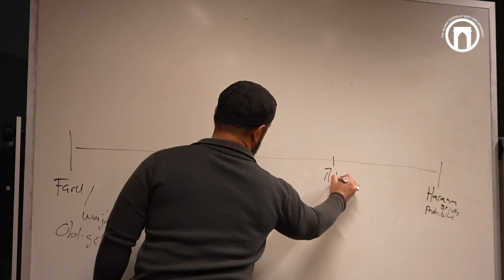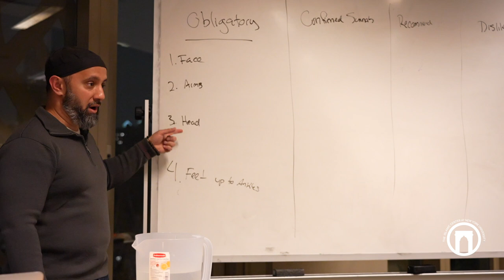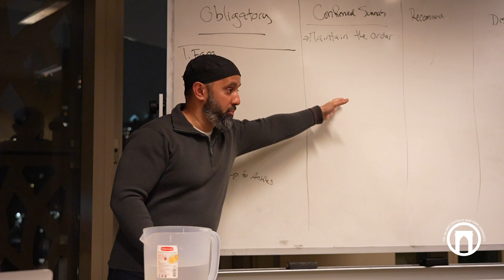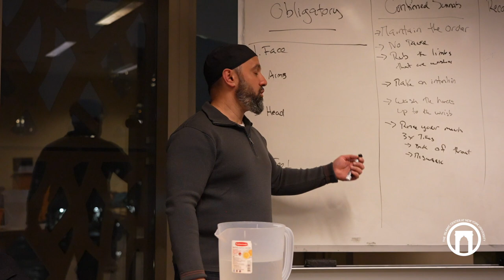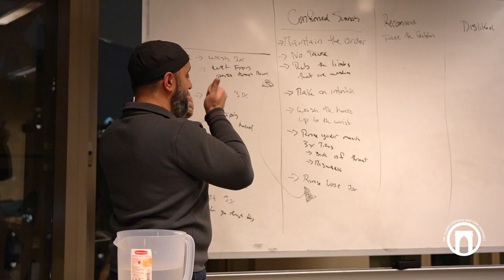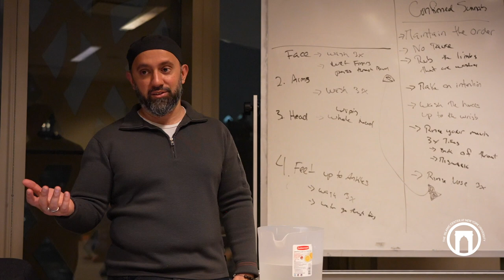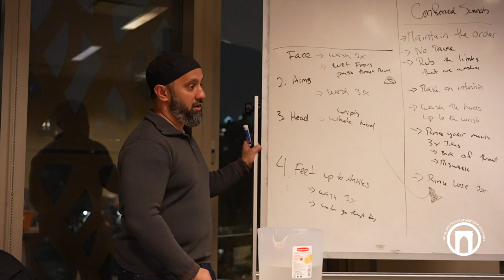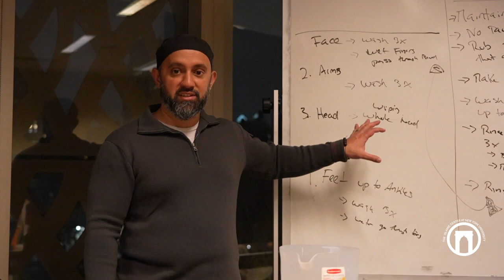First Steps: Essentials of Islam | Imam Khalid Latif | Lesson 4 | 2.22.2023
Join Imam Khalid Latif each week for this enriching and iman-boosting course. Whether you are a new Muslim, a born Muslim, or just curious about Islam, this course is a great opportunity to learn, ask questions, and connect with your fellow truth-seekers in a supportive, non-judgmental environment.

In this course, we’re going to explore what it means to be a Muslim, why it matters, and how our faith can uplift us and beautify every aspect of our lives. We’ll also cover the foundational beliefs of Islam, the inner and outer aspects of wudu', prayer, and fasting, and share some time-tested life hacks that will help you get through each day with your faith intact. We’re all on this journey together so come along for the ride!

Imam Khalid Latif is a University Chaplain for New York University, and Executive Director of the Islamic Center at NYU (ICNYU). Under his leadership, ICNYU became the first ever established Muslim student center at an institution of higher education in the United States. Imam Latif’s exceptional dedication and ability to cross interfaith and cultural lines on a daily basis brought him recognition throughout New York City, so much so that in 2007, Mayor Michael Bloomberg nominated Imam Latif to become the youngest chaplain in history of the New York City Police Department at the age of 24.

Most recently, Imam Latif was selected as one of 60 New York City leaders to serve on Mayor Bill de Blasio’s transition team, helping to recommend and select individuals for key roles in the current NYC administration and was also appointed to a “Task Force to Combat Hate” by NYC Public Advocate Letitia James to deal with the rise in Islamophobic, antisemitic, and anti-Sikh sentiment in NYC.

Support the Islamic Center at NYU